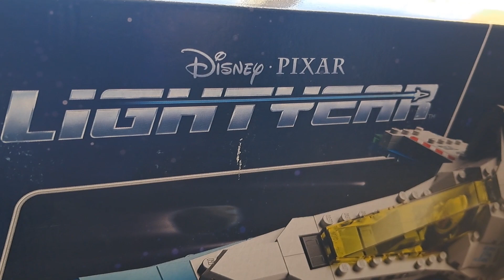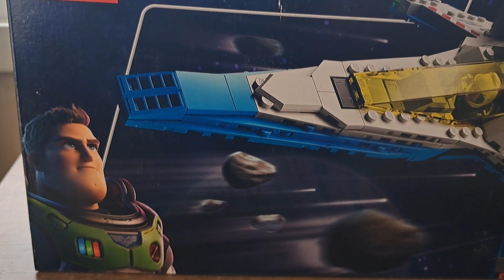LEGO 76832 Disney Pixar Lightyear XL-15 Spaceship Original Retail Box Front Side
Front view of Lego set XL-15 Spaceship from Disney Pixar Lightyear series. Official Retail Box.